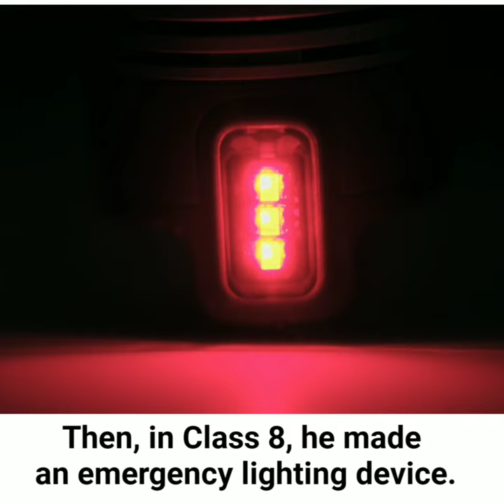[SUB] Inspiring Story of a Delhi Rickshawala hope motivation @hopeing_is_good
Get ready to be inspired with our latest motivational video! Join us as we explore the power of positive thinking, setting goals, and overcoming obstacles. Whether you're looking for a boost of motivation or just some encouragement to keep pushing forward, this video has the inspiration you need to tackle any challenge that comes your way. Tune in and get ready to unleash your full potential!

Delhi rickshawala, inspiring story, hard work pays off, success against the odds, motivational journey, humble beginnings, rising above challenges, pursuing dreams, positive life changes, empowering stories

Video by Mathias De Rivo from Pexels

Photo by Krishna Videotech from Pexels

Video by Jarod Barton from Pexels

Video by Rachel Claire from Pexels

Photo by Dominika Kwiatkowska from Pexels

Video by Vika Alexandrova from Pexels

Photo by Bruno Scramgnon from Pexels

Photo by lilartsy from Pexels